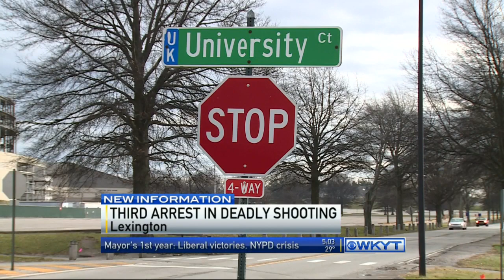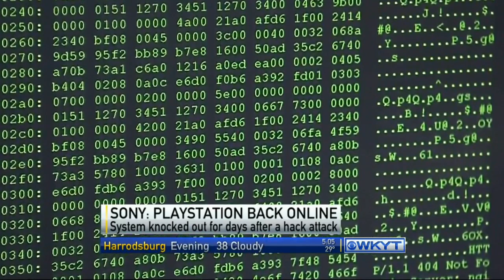WKYT This Morning at 5:00 AM on 12/29/14